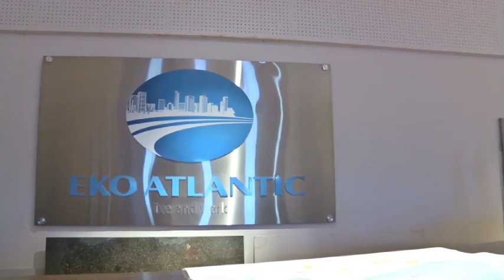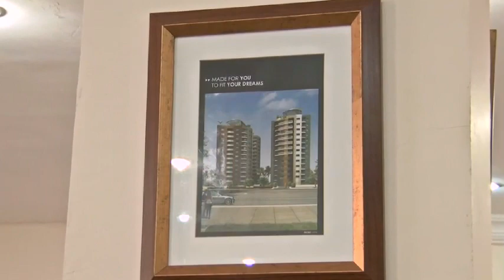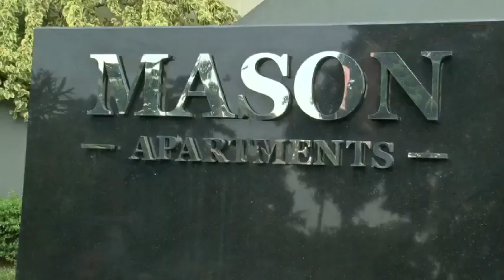CHANNELS TV FOCUSSES ON EKO ATLANTIC IN SPECIAL PROGRAMME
Channels Discovery hosted by James Layode aired a 30-minute documentary on progress that is being made at Eko Atlantic.

The show explained how the origins of the huge development to protect Victoria Island from coastal erosion has successfully evolved into one of Africa’s leading construction projects.